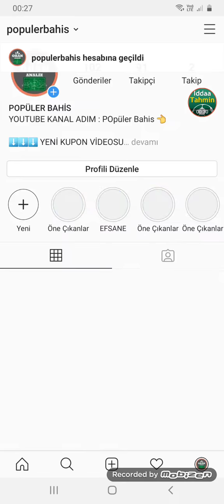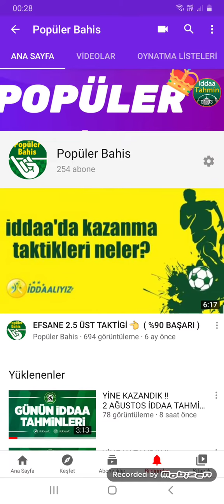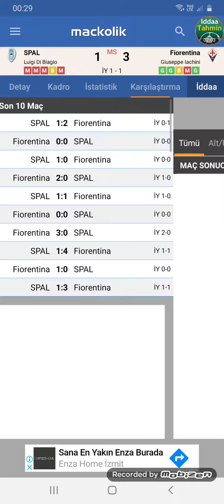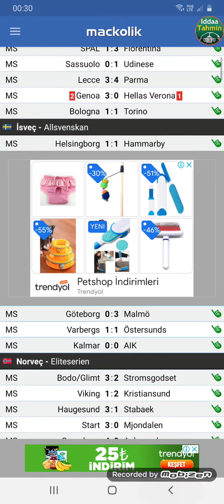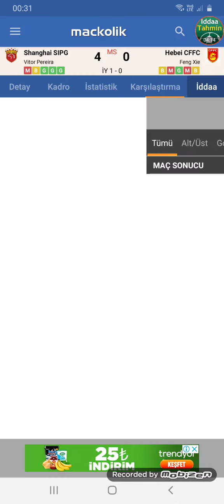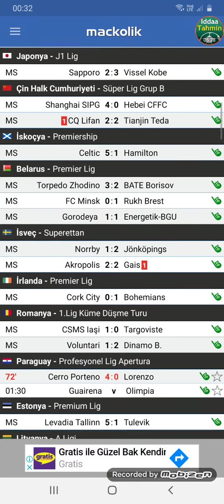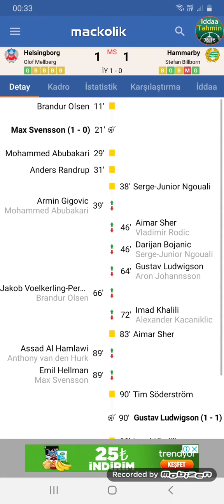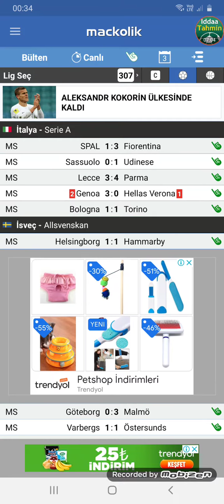İDDAA MS 1.5 ÜST TAKTİĞİ✅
Video Etiketleri ;

iddaa tahmin
iddaa analiz
iddaa 2020
iddaa yorumları
iddaa canlı bahis
iddaa iddaa